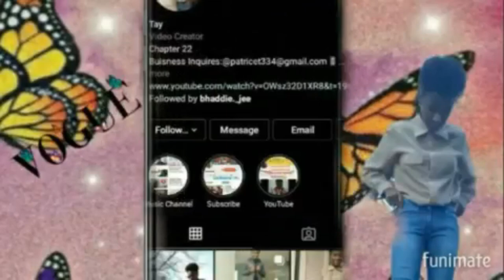CRYSTAL WENT TO MIAMI FOR HER BBL & CAME BACK WITHOUT ONE!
Today I Will Be Reacting to Itsreallycrystal "I Went to Miami for a BBL" *Came Back Without One*

BUISNESS INQUIRES ONLY!